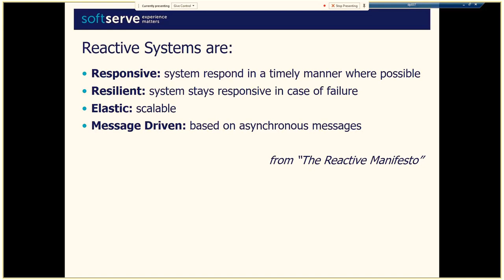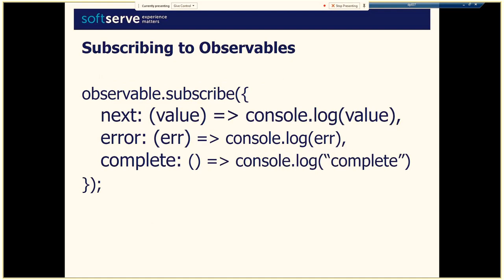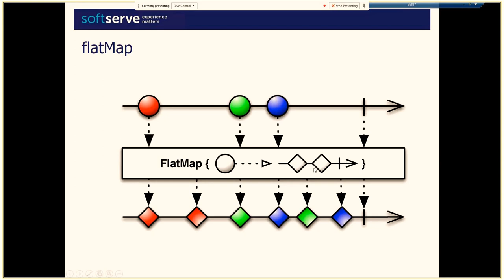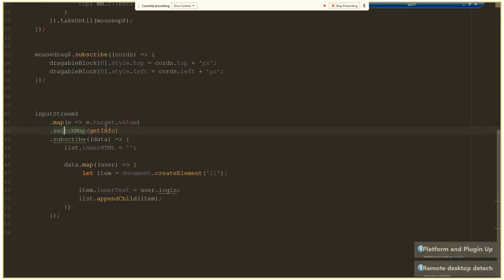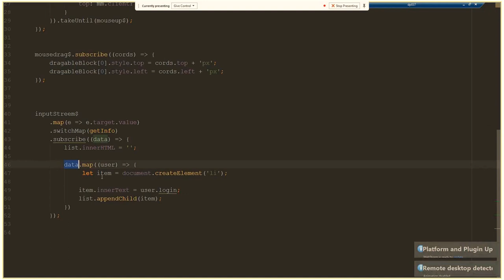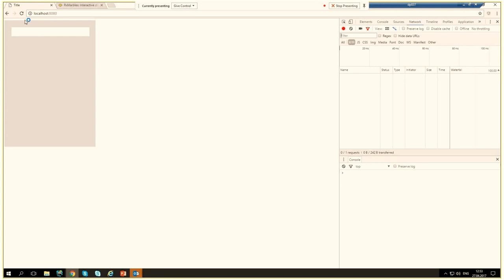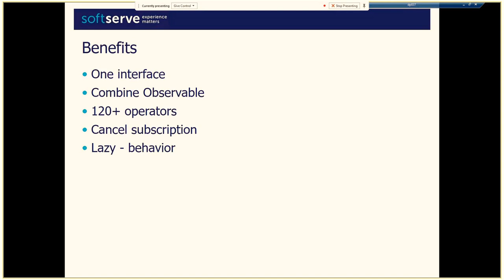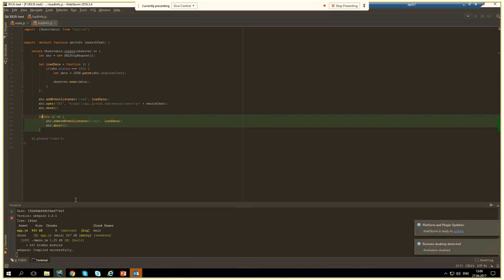RxJs by Sergii Andronik (Rus)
An API for asynchronous programming with observable streams